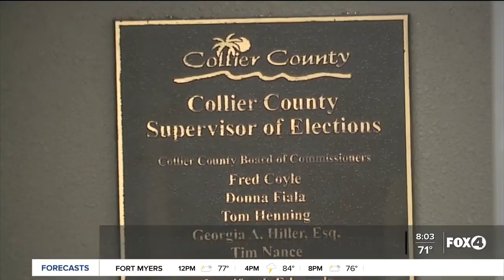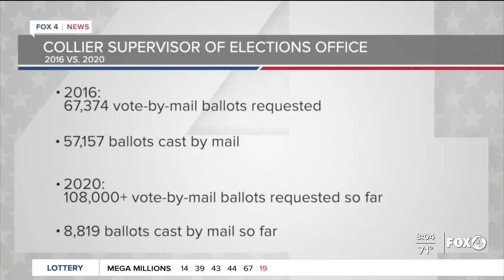Collier County requesting to start opening ballots today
It's allowed this flexibility under the governor's executive order due to COVID-19 and the surge in mail-in ballots requested.